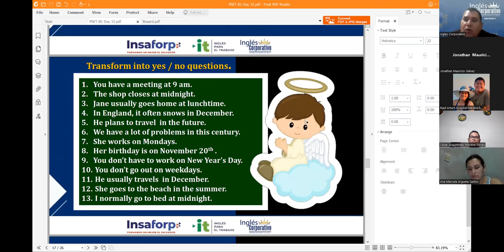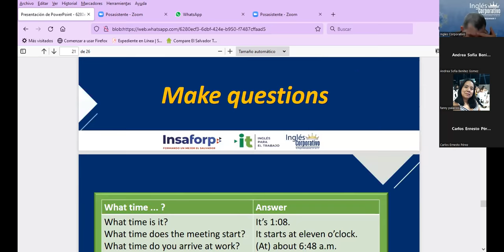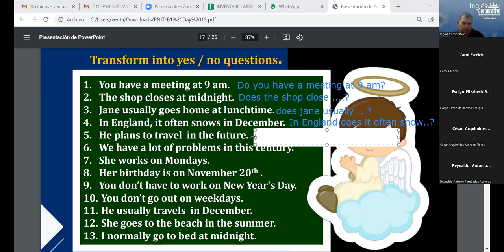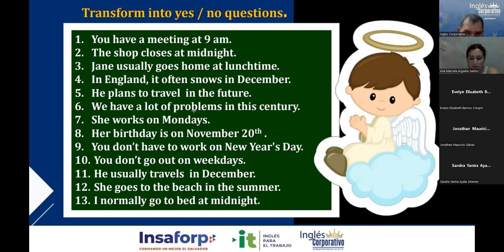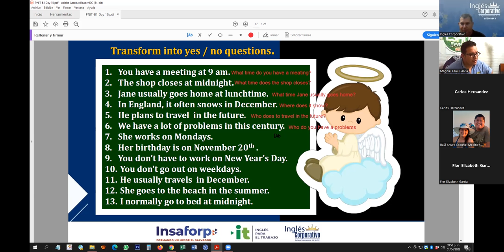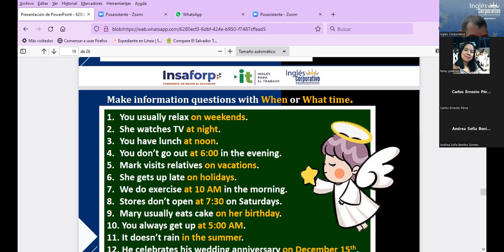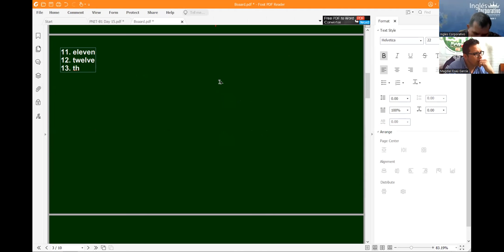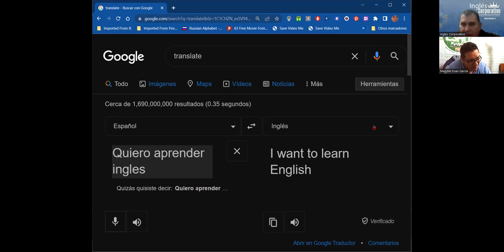Ingles Corporativo-Videoconferencia #15. Vocabulary Practice. Part 2